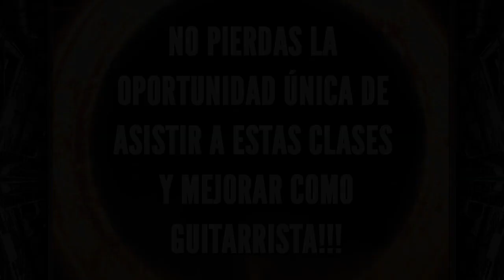Tony Hernando "Legendary Licks - Yngwie Malmsteen´s Alcatrazz "Jet To Jet"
Una de las nuevas secciones de las clases de guitarra de Tony Hernando será "Legendary Licks" donde tocará y explicará algunos de los licks más míticos de la historia de la guitarra eléctrica!

One of the new sections at Tony Hernando´s guitar lessons will be "Legendary licks", dedicated to explain many of the timeless classic Riffs and licks on the electric guitar history!